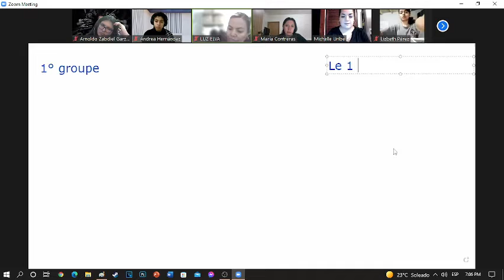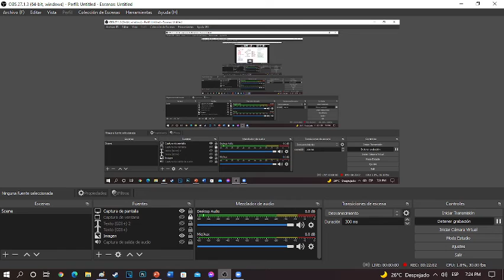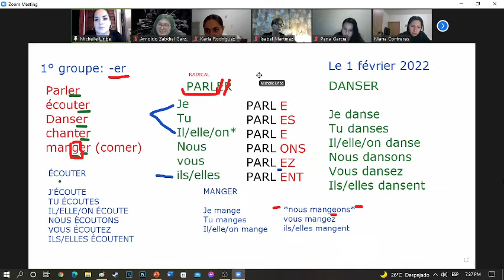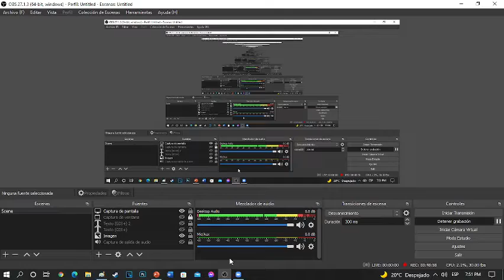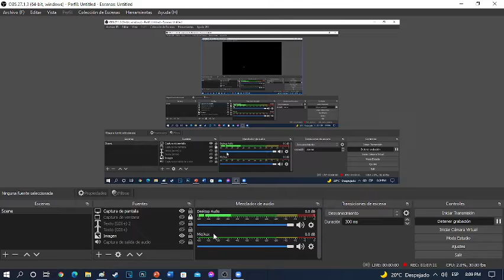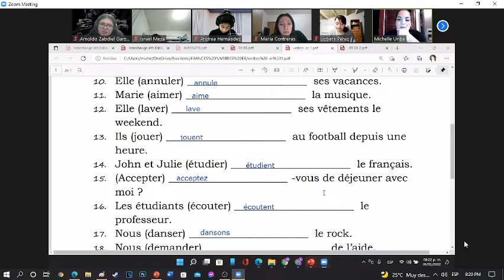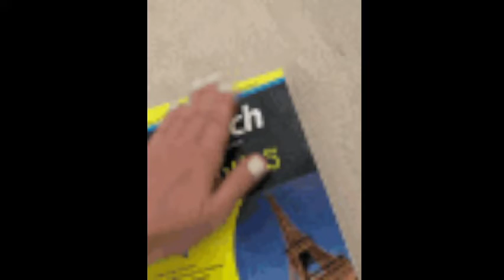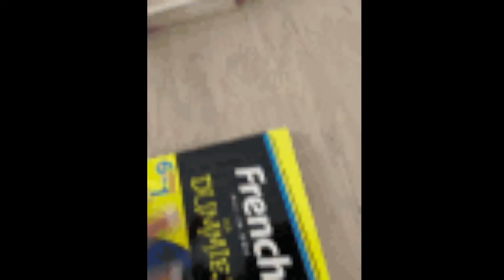clases de francés Ep. 7 verbos de primer grupo